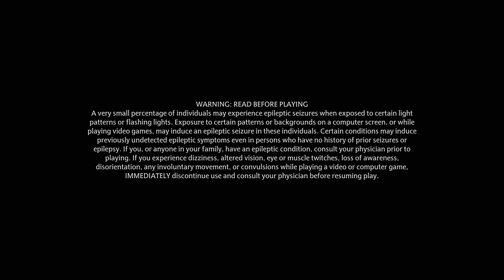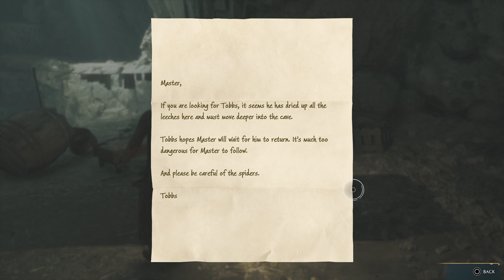Hogwarts Legacy Troy Richline (Fighting Off A Big Spider) I hate them